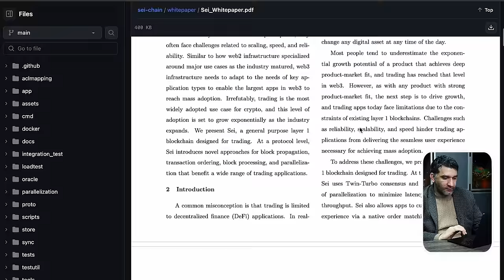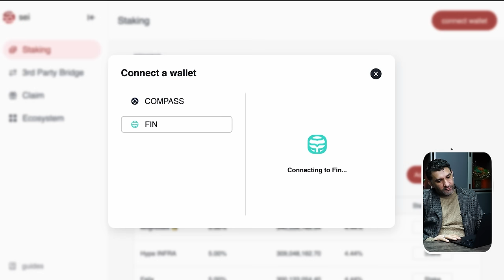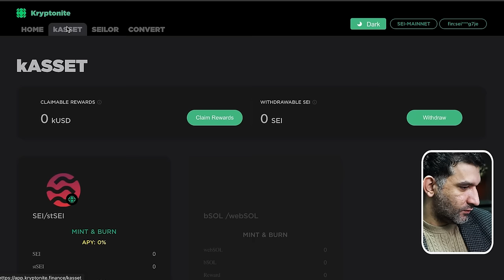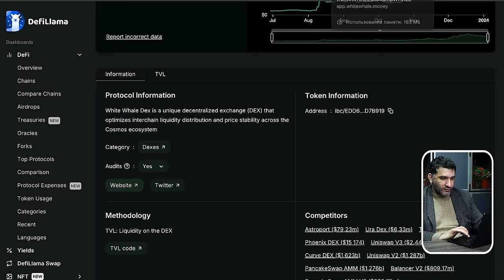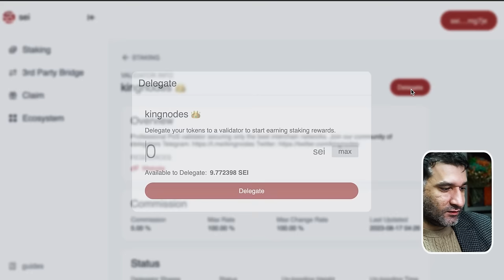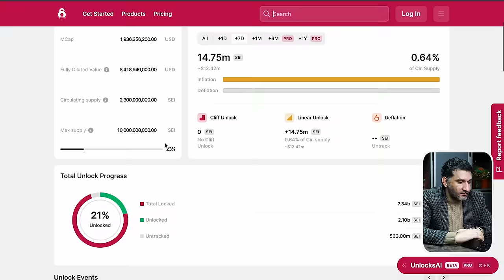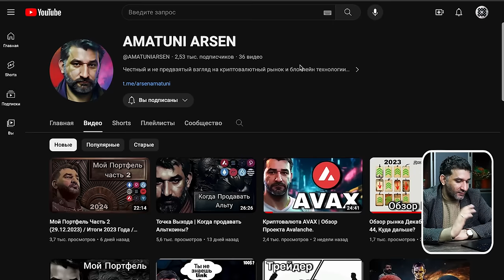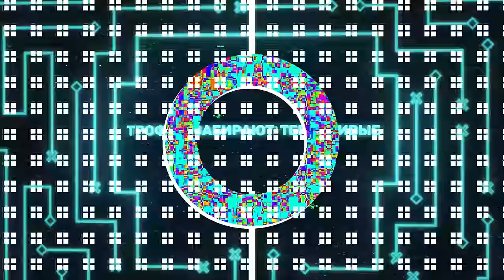Криптовалюта SEI | Обзор Проекта SEI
В этом ролике  мы подробно рассмотрим проект SEI

Это самый полный и честный обзор на проект SEI в ютубе.

🕔 СОДЕРЖАНИЕ:

00:00 - Начало
00:03 - Введение
00:20 - Что такое
02:42 - Экосистема
04:54 - Установка кошелька
07:40 - Экосистема
17:29 - Стейкинг
19:36 - Транзакция / Эксплорер
20:55 - Промежуточный вывод
22:12 - Инвесторы
23:21 - Токеномика
25:20 - Тех анализ
26:41 - Про канал
29:03 - Вывод

Наши партнеры

Btc 1Hw3YC1f7LFWbJNiwFVvhTZNkohrYW2JZB
Eth 0xb290Fe95B1948C6E6968E623b0Ff51C4F1DAe93E
Trc TRtfZR2hs3HUJHnoRvuzesW6U5iBPuegjt

Честный и не предвзятый взгляд на крипто валютный рынок и блокчейн технологии.